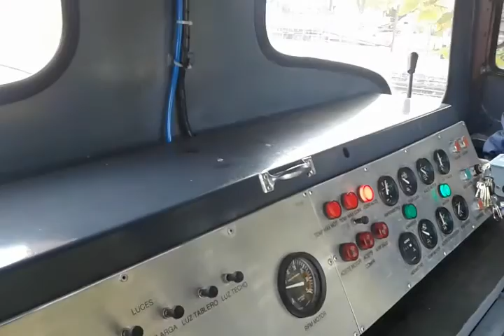En la Cockerill Nº10038 en la Est. Hudson - Linea Roca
En ese vídeo podran ver desde la cabina de la Cockerill Nº10038 como se realizan maniobras con una chata y una chata modificada por la empresa Super Cemento para dejar acoplada a un coche elevado para ser llevado hacia Plaza C. en horas de la noche